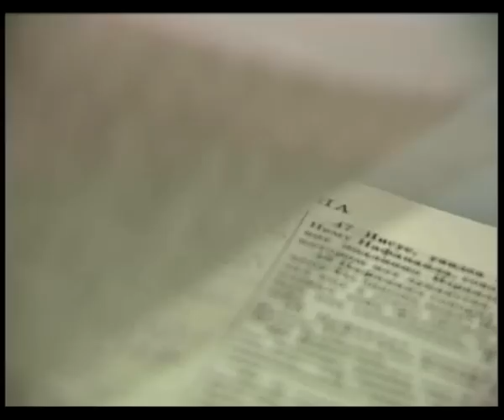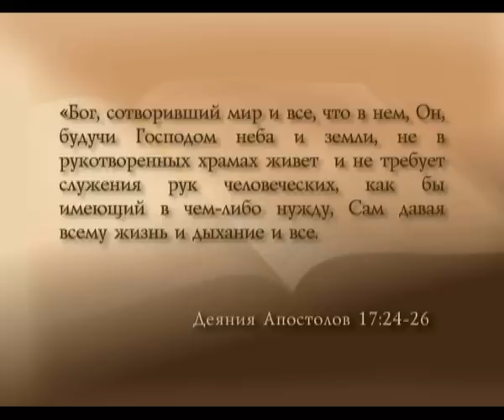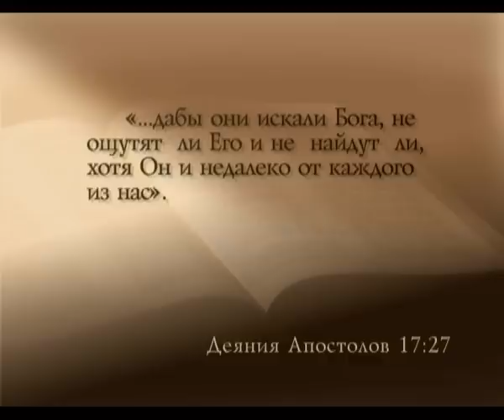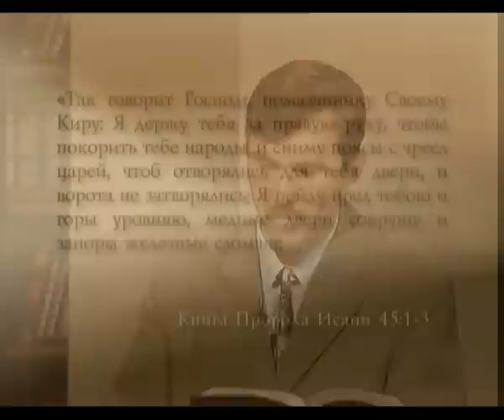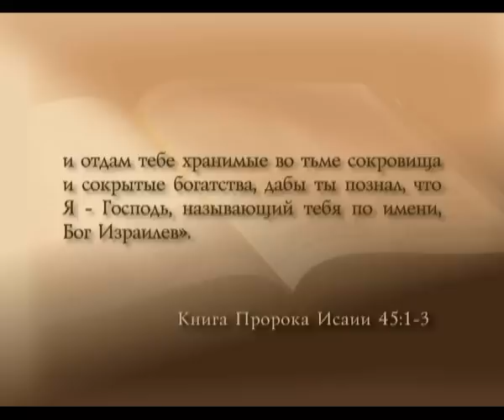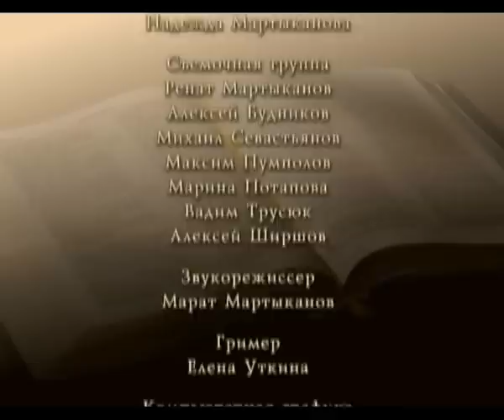Доказательства существования Бога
Жанр: Духовно-просветительские
Гость: Рустем Мухаметвалеев
Производство: ТРК "3 Aнгела"